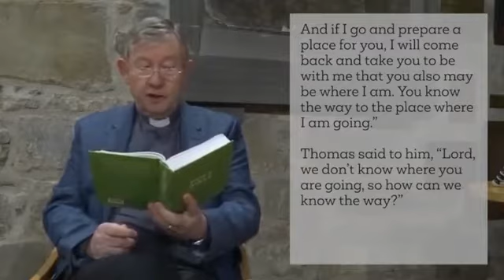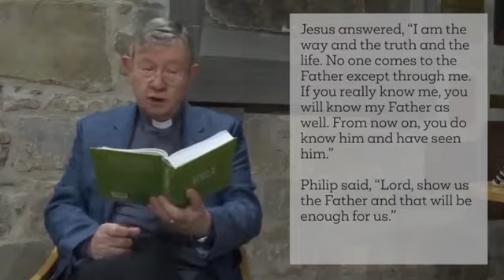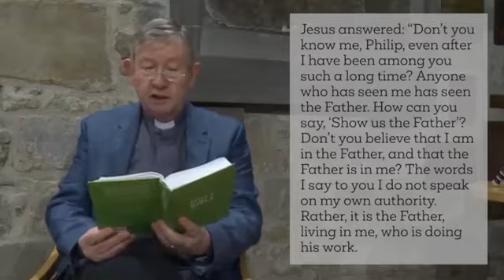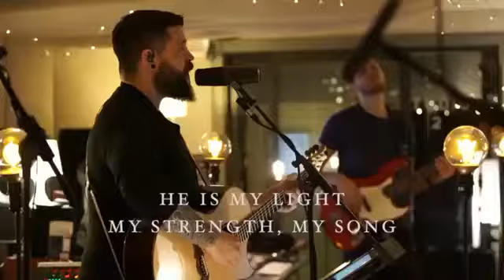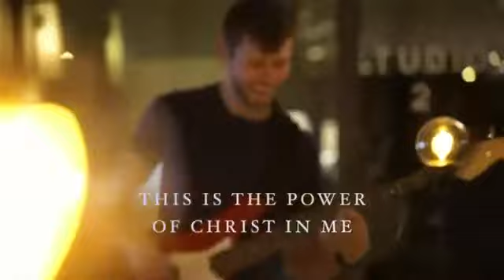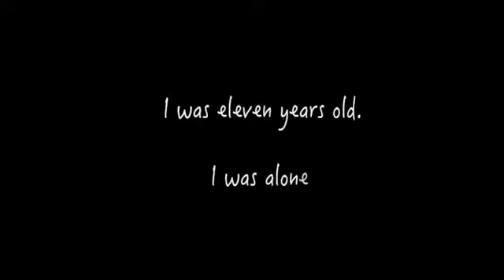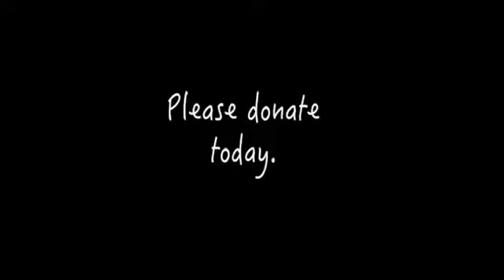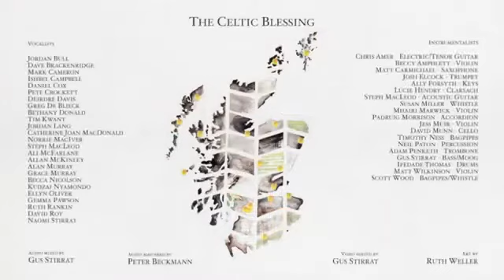11 April service from the Leprosy Mission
ABCK Churches service for 11 April.   This service was from a few weeks ago to mark Leprosy Sunday.